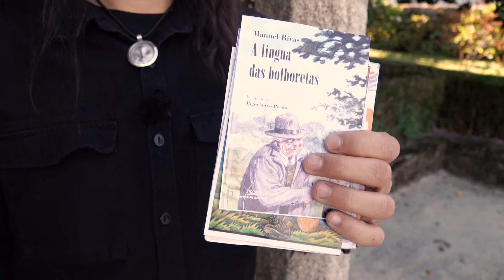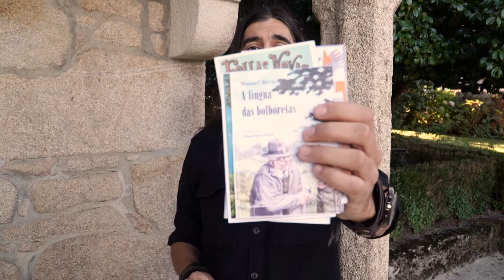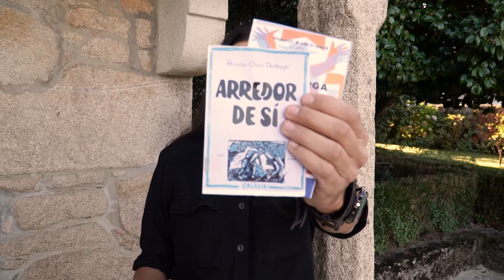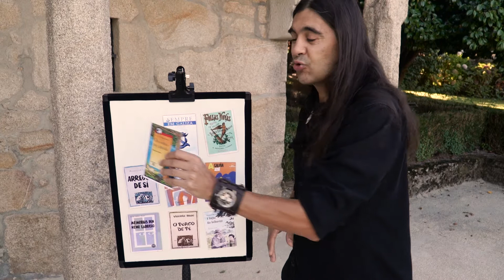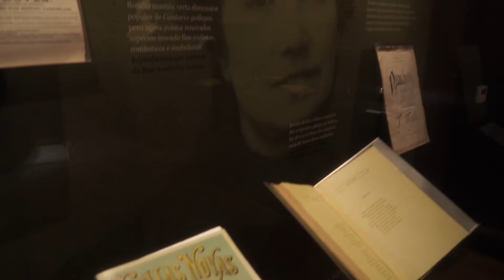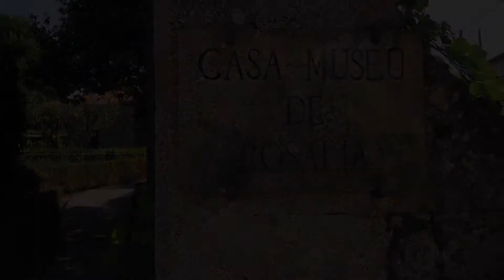A maxia das nosas Letras. Mago Teto (4)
6 vídeos de ilusionismo baseados na obra de figuras como de Rosalía de Castro, Castelao, Álvaro Cunqueiro ou Curros Enríquez.